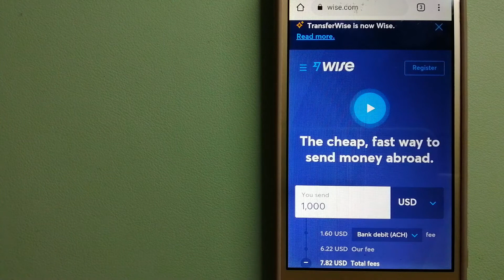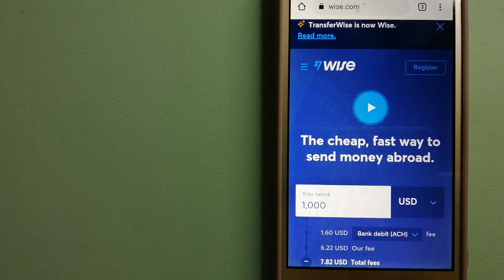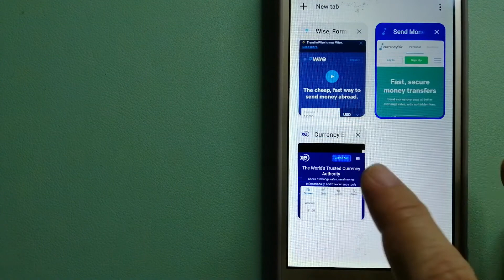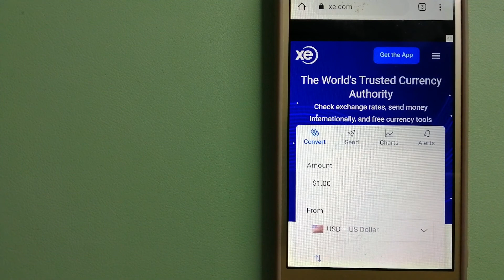🔴 How To Transfer Money Overseas From Poland to Sudan 🔴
Sudan (English: /suːˈdɑːn/ or /suːˈdæn/; Arabic: السودان, romanized: as-Sūdān), officially the Republic of the Sudan (Arabic: جمهورية السودان, romanized: Jumhūriyyat as-Sūdān) and also known as North Sudan, is a country in Northeast Africa. It borders the countries of Central African Republic, Chad, Egypt, Eritrea, Ethiopia, Libya, South Sudan, and the Red Sea.